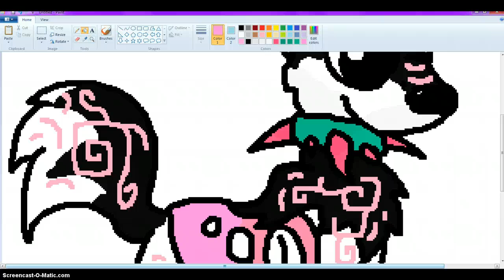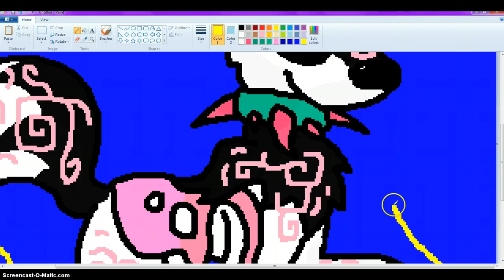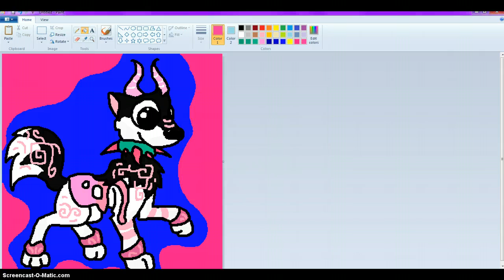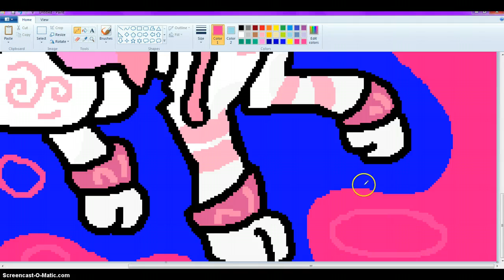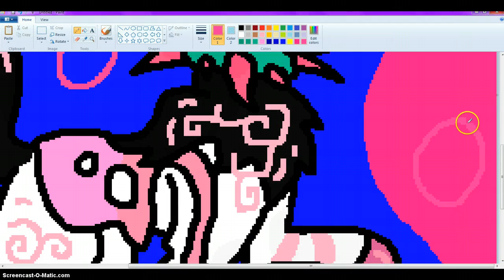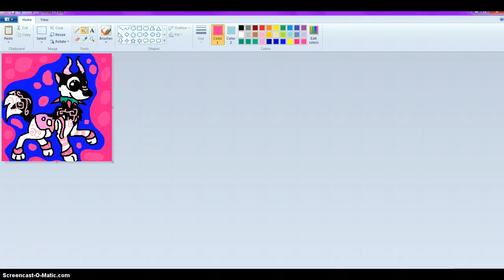*Requested* painting part2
its done i hope u like it